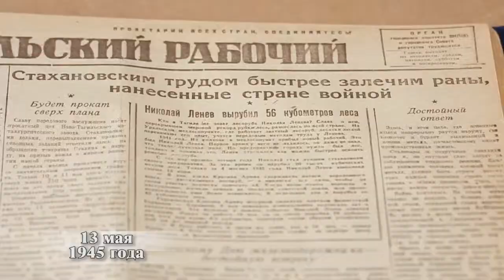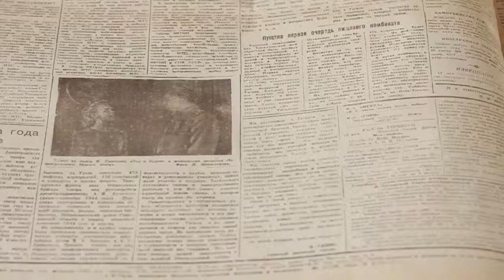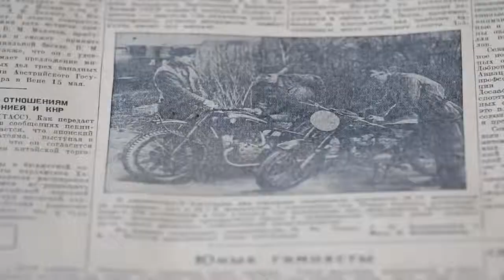Сегодня в прошлом веке Выпуск от 13 мая Тагил ТВ